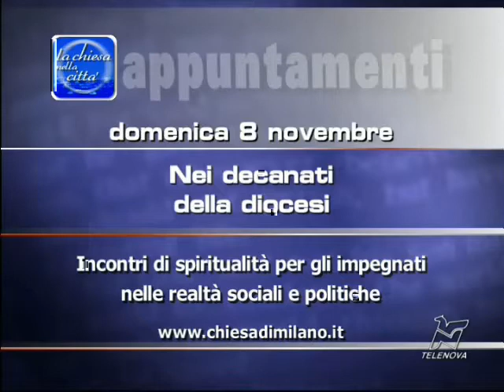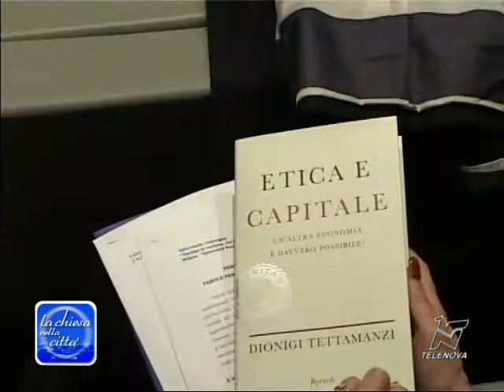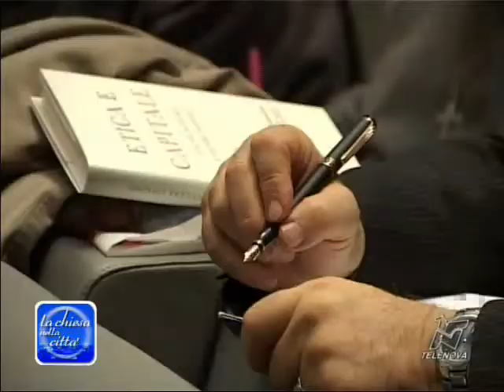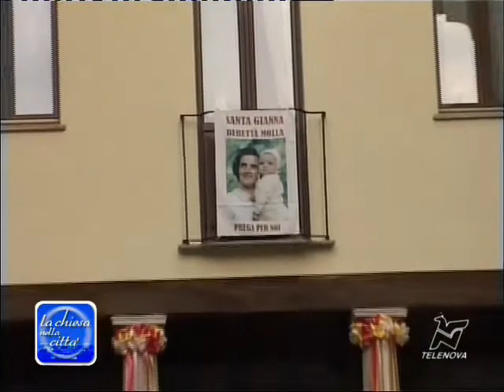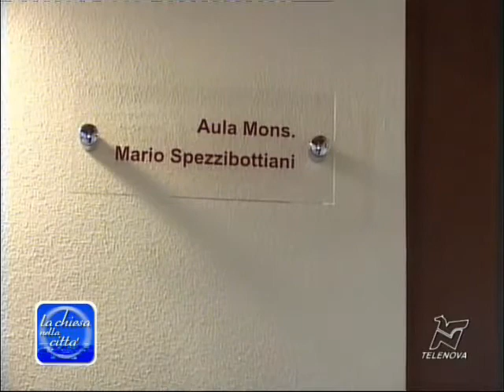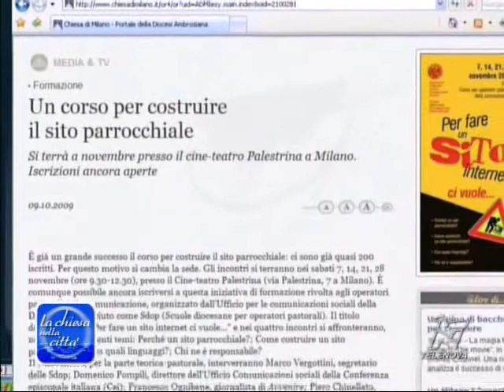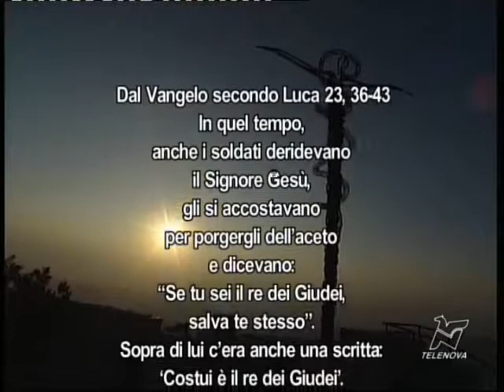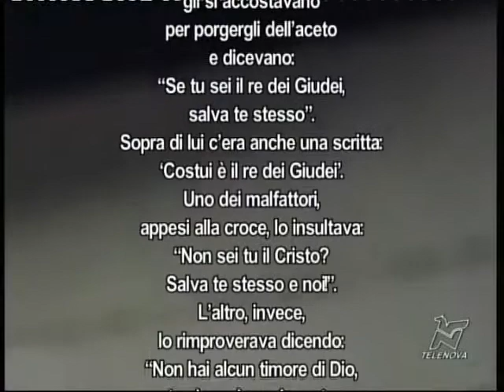5 novembre 2009 - La Chiesa nella Città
5 novembre 2009 - La Chiesa nella Città
SAN CARLO Il Pontificale solenne
nella festività di san Carlo e la riflessione
del Cardinale sul celibato ecclesiastico

DEFUNTI Le celebrazioni eucaristiche per i Defunti, presiedute dallArcivescovo, al Cimitero Maggiore
e in Duomo

MILAGROS Al Parco Sempione la tradizionale processione della Confraternita del Senor de Los Milagros,
cui hanno partecipato migliaia di fedeli

BOCCONI La presentazione, presso lUniversità Bocconi, del libro del Cardinale Etica e Capitale. Unaltra economia è davvero possibile?, con il suo intervento sullEnciclica Caritas in Veritate
MESERO Inaugurato dallArcivescovo il Centro
di Spiritualità della Famiglia a Mesero,
intitolato a santa Gianna Beretta Molla

QUADRONI Il significato, la storia e gli artisti
dei cosiddetti Quadroni di san Carlo,
esposti in questi giorni in Duomo

CORSO PORTALE Al via il Corso per operatori pastorali della comunicazione,
Per fare un sito internet ci vuole...